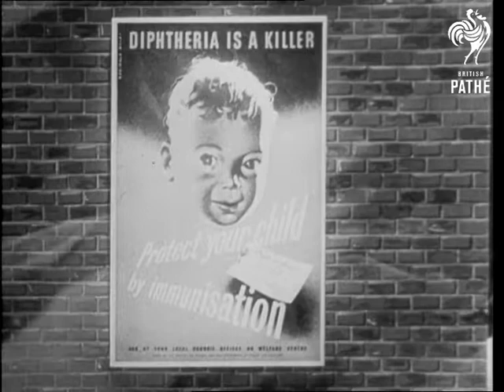Trailer - Immunisation (1948)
A short trailer film encouraging parents to get their children immunised.

A mother sits with her son on her knee. She stands by the mirror and looks at the baby. We see images of what she is imagining for his future. The voiceover warns about a killer that can affect babies.

CU baby in cot sleeping.

CU poster advertising Diphtheria immunisation.

CU of mom and baby in mirror.

End title reads: "Ask Your Family Doctor or the Welfare Centre About Immunisation".

 FILM ID:1528.42